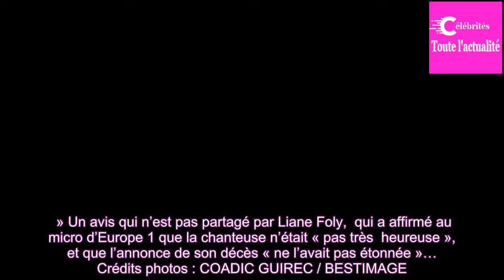Maurane souf­frait de problèmes de santé mais n’en parlait pas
Mais qu’est-il arrivé à Maurane ? Depuis la nuit du 7 au 8 mai 2018, la même ques­tion ne cesse de reve­nir. Alors qu’elle était sur scène quelques jours avant, la chan­teuse s’est éteinte à son domi­cile, le lundi 7. Les circons­tances de sa mort sont encore un mystère. Certains évoquent un malaise...